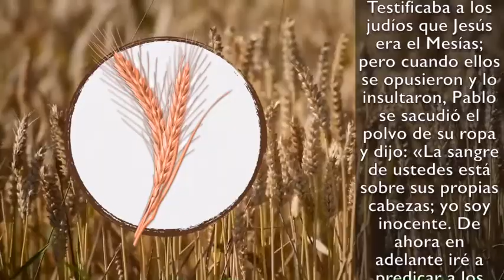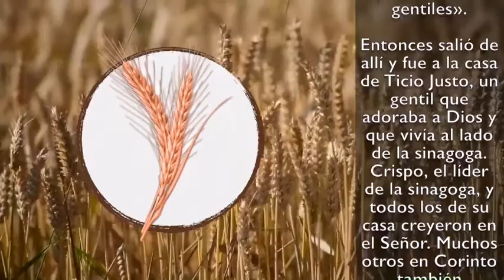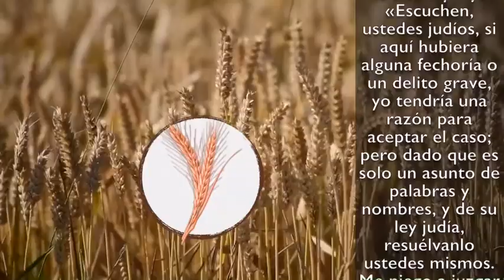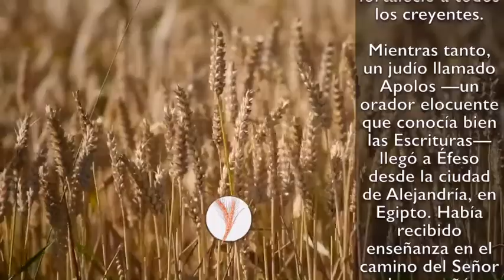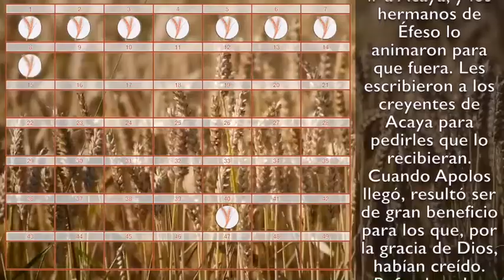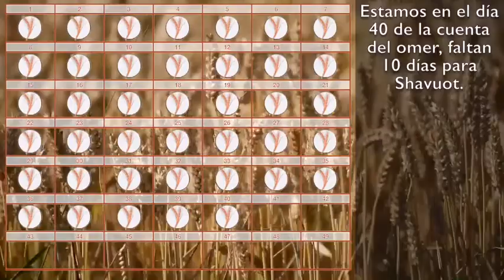40 Cuenta del Omer día 40 - Hechos 18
CUENTA DEL OMER DÍA 40 - HECHOS 18 🌾

Una noche, el Señor le habló a Pablo en una visión y le dijo: «¡No tengas miedo! ¡Habla con libertad! ¡No te quedes callado! Pues yo estoy contigo, y nadie te atacará ni te hará daño, porque mucha gente de esta ciudad me pertenece» Pablo era hombre, pero al apegarse siempre a su palabra, el Señor siempre lo sustentó y el ejemplo de esto aparece justo después de que Dios le da esta palabra.

No te pierdas este episodio y estudio en la siguiente Playlist!

Bendito seas Tú Señor, Dios nuestro, Rey del universo, Quien nos has santificado con tus mandamientos, y nos ordenó en relación a la cuenta del Omer. Estamos en el día 40 de la cuenta del Omer, faltan 10 días para Shavuot 🌾

Ya estamos poniéndonos al corriente pues tuvimos un problema con la computadora para renderizar el video del omer, pero ya lo solucionamos y estos días nos ponemos al corriente.

Este OMER corresponde a al día 40 de la cuenta 29 de Mayo del 2019